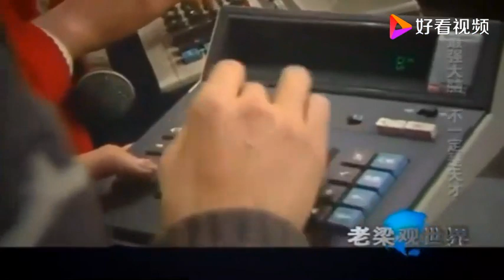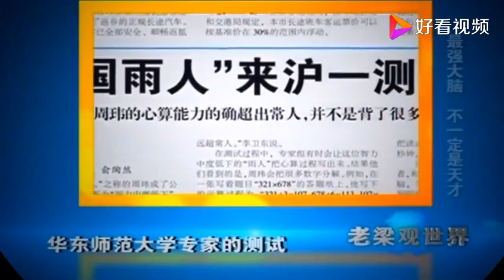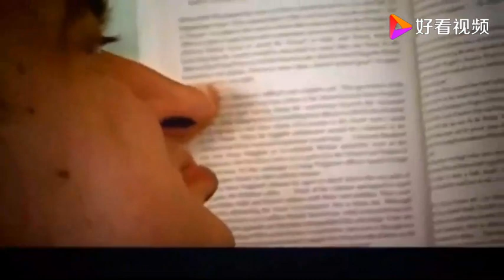老梁揭秘系列-好記性是怎樣訓練出來的？人生在世總得有舍有得！